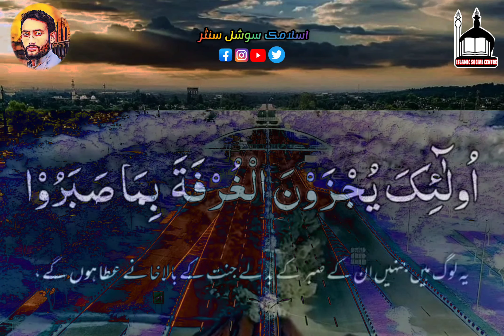ye log hai jinhain sabar ke badlay jannat mele ga